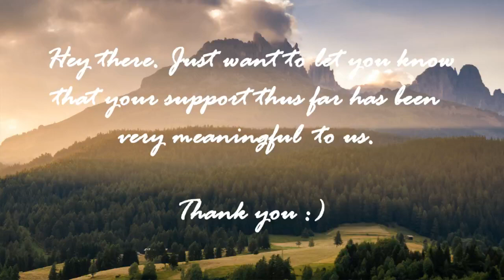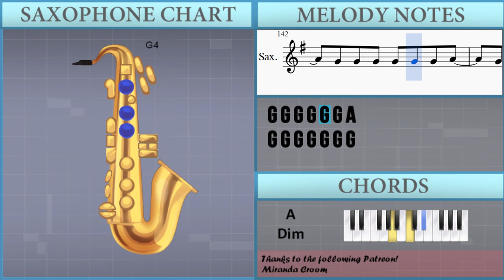How to play Lucid Dreams by Juice Wrld on Alto Sax (Tutorial)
The easiest way to learn how to play Lucid Dreams by Juice Wrld on the alto sax. It's a alto sax tutorial for Lucid Dreams by Juice Wrld.

EasyMusicLesson teaches you to play the your favorite instrument, through easy and simple animation so that you too can learn how to play Lucid Dreams by Juice Wrld on the alto sax easily. A alto sax tutorial with visual animation graphic.

Notes of the tutorial:
G5   E4 B4   G5   D4
F#5   D4 B4   F#5   A4
E5   C4 A4   E5 C4
E5   A4   D#5
G5   E4 C5   G5   D4
E5   A4   D#5   B4
C5   E4 E5   A4   G5
E5   G4
A4     D5     G4
B4   F#4 F#5 D#5
E5     D5     C5
B4     B4
B4
A4 B4 B4 B4 G4 G4
D5 C5 B4 B4 A4 B4
B4 B4 C5 B4 A4 B4
G4 A4   G4 G4 G4 G4 A4
A4   G4
A4   G4
G4
G4
G4
G4
G4 B4 B4 B4 G4 G4 A4
G4 D5 D5 D5 C5 B4 A4
G4 G4 G4 G4 G4 G4 G4
A4   G4 G4 G4 G4 G4 A4
G4   B4
A4 A4 A4 A4 A4 A4 A4 A4
G4   B4
B4 B4 B4 B4 B4   G4 G4
A4 G4 G4   G4
B4 C5 C5 B4 B4   G4 G4
A4     G4
D5     C5   B4
G4     A4
B4     G4   B4
A4     G4
D5     C5   B4
G4       A4
B4     G4   B4
A4     A4
G4     G4   G4
A4     A4
G4
A4   G4
A4   G4